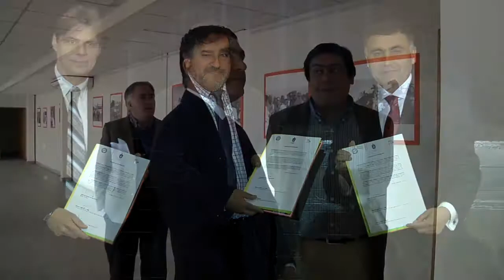Inauguración muestra fotográfica Un Chile con Historia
Muestra fotográfica con archivos de la Agencia Noticiosa Prensa Latina fue inaugurada en el Teatro Municipal de Maipú